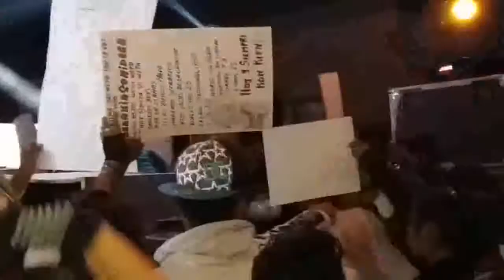EL PAJARO ZENZONTLE WEPA SONIDO MANHATTAN EN VIVO SAN JERONIMO TIANGUISMANALCO 31 DE MARZO 2017